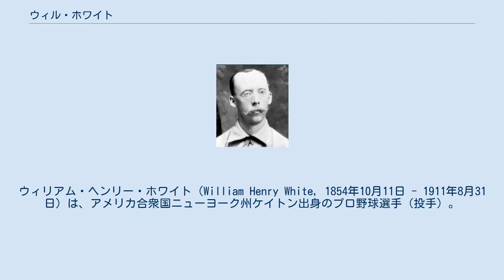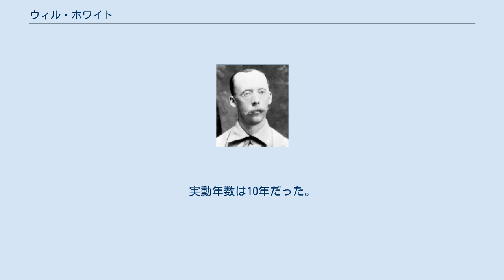ウィル・ホワイト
デトロイト・ウルバリンズの選手
最多勝利_(MLB)
ウィリアム・ヘンリー・ホワイト（William Henry White, 1854年10月11日 - 1911年8月31日）は、アメリカ合衆国ニューヨーク州ケイトン出身のプロ野球選手（投手）。
右投両打。
 ニックネームはWhoop-La。
40勝を3回挙げるなど活躍した。
兄のディーコン・ホワイト、従兄のエルマー・ホワイトも共に野球選手である。
 1877年にボストン・レッドキャップス（後のアトランタ・ブレーブス）でメジャーデビュー。
3試合に先発し2勝を挙げる。
 1878年にはシンシナティ・レッズに移り、468.0回を投げ、防御率1.79、30勝、169奪三振を挙げるなど大躍進。
 1879年もフル回転し、43勝、232奪三振、75試合に先発し75完投、史上最多の680.0投球回を投げ抜きながら防御率1.99と、多くの部門で自己最高を記録した。
 1880年は防御率が前年に比べ0.15悪くなっただけだったが、打線の援護に恵まれず42敗を喫する。
しかしそれ以外の部分では前年に次ぐ水準の記録を残した。
翌1881年は、新規参入したデトロイト・ウルバリンズに移籍したが、2試合にしか登板できなかった。
 1882年、シンシナティ・レッドストッキングス（後のシンシナティ・レッズ）に移籍したホワイトは復活を成し遂げる。
40勝12敗でリーグ最高の勝率.769、自己最高の防御率1.54。
翌1883年も43勝、さらには3年ぶりの年間500投球回も記録。
1884年も34勝と、投手陣の柱としてチームを引っ張った。
 1885年は30歳を迎える年となり、これまでのような鉄腕ぶりは影を潜めるようになる。
投球回は300を切り（それでも33試合完投）、そして1886年7月5日が生涯最後の登板となった。
実動年数は10年だった。
 以下、歴代順位はいずれも2016年度シーズン終了時の順位である。